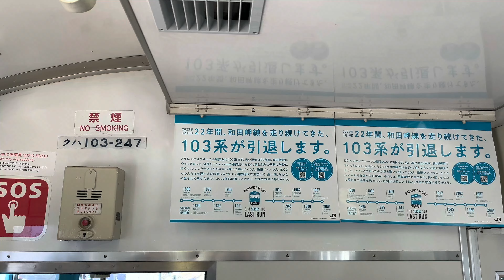【4K】JR和田岬線を走る103系を見に行ってきました！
引退間近の和田岬線の103系を見に行ってきました。
現在は引退してますが。
かっこいいですね。撮影者の方多かったですね。
撮影位置悪くて申し訳ないです。
手ブレ、モザイクあり。
2023年3月上旬撮影。
撮影機材：iPhone13 mini